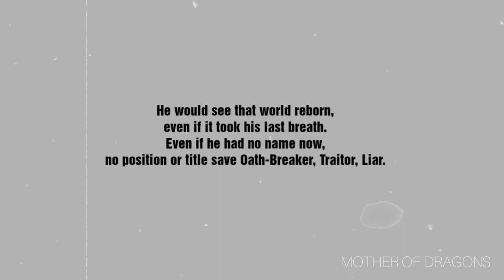Chaol Westfall (Throne of Glass by Sarah J. Maas)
All the songs, images, and graphics used in the video belong to their respective owners, I or this channel does not claim any right over them and this video was made for pure entertainment purpose.